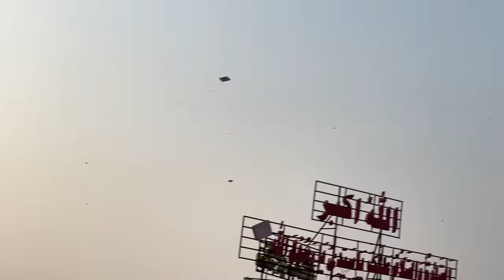Aj End Kr Dia Subny Bht Zyada Kites Uri Aj😳Bht Kites Kati Aj😁Maza Agya Aj Toh😜Kites New Vlog..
All type of kites Making and Flying’s Vlogs🫴🏻🌹
kites,
flying kites,
pakistani kites,
flying kites 2021,
kites vlogs,
kites (film),
kites full songs,
kites full movie,
kites movie songs,
fly kites
big kites
kids kites
cool kites
kites vlog
kites songs
unique kites
fire kites hd
fly 100 kites
100 kites fly
kites for kids
kids fly kites
kites cartoon
100 kites test
amazing kites
awesome kites
special kites
kites in the sky
all about kites
fire kites song
the paper kites
Cexpensive kites